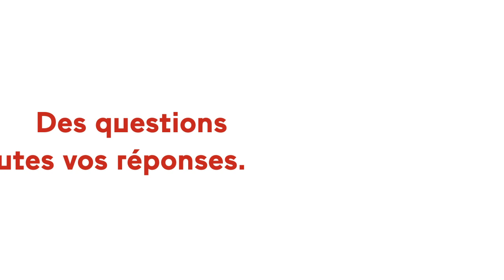Décès de Maradona: "une infinie tristesse" pour Jean-Raymond Hugonet